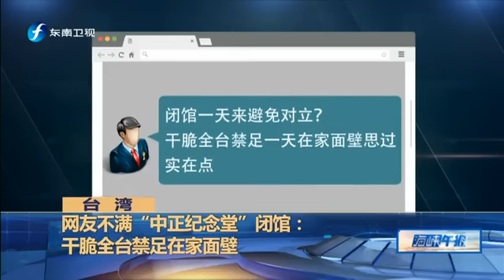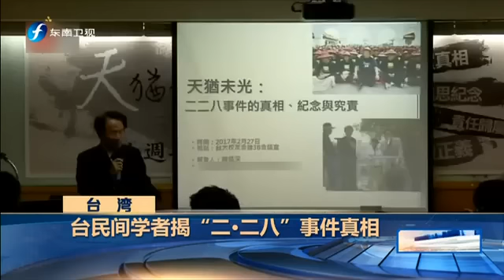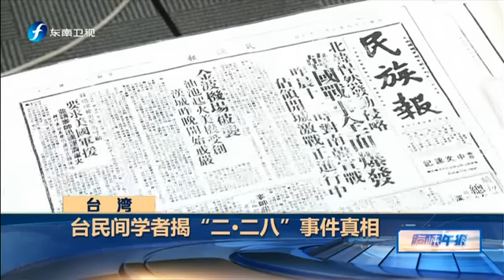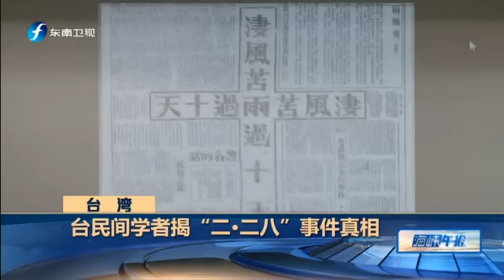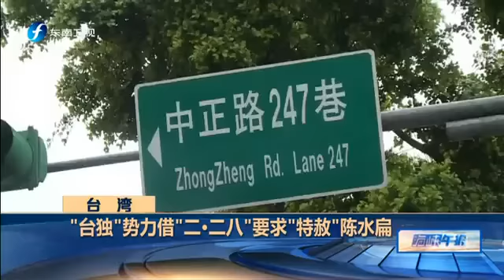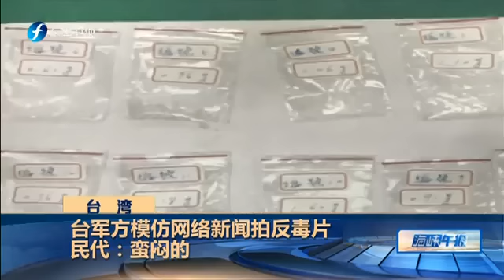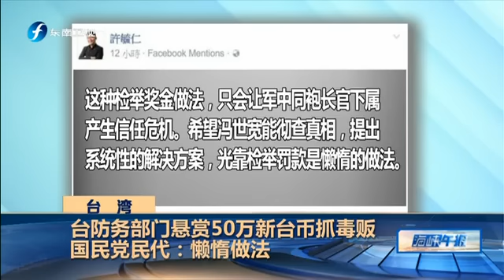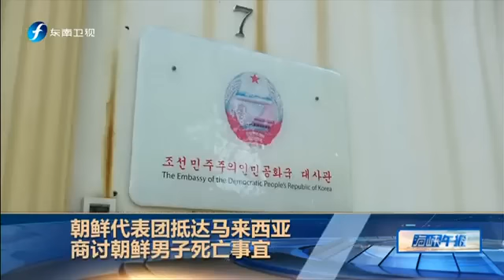20170301 海峡午报 吴斯怀等抵“中正纪念堂” 迎战“台独”分子